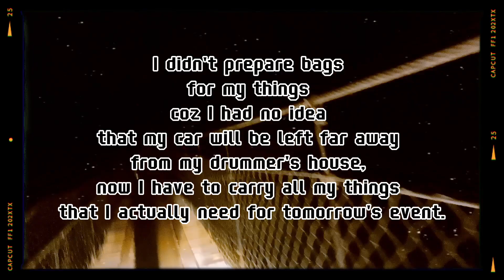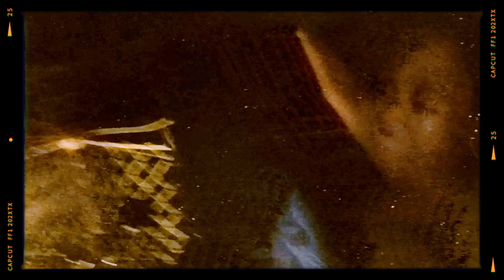We had no idea! NO TIME TO BACK OUT (Part 1) | LAKWATSA Band, BB Marnz, SATOOtv, Arn Music22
BB Marnz w/ Satoo, musicians from Catbalogan City namely Arn Alvarez, Tam2, Dar Yo and Dioboy traveled to Brgy. Libertad, Abuyog Leyte to play for Satoo's mother, it's her 82nd birthday on March 18, 2022.

📹 03.17.22